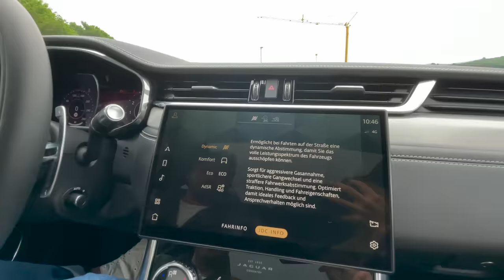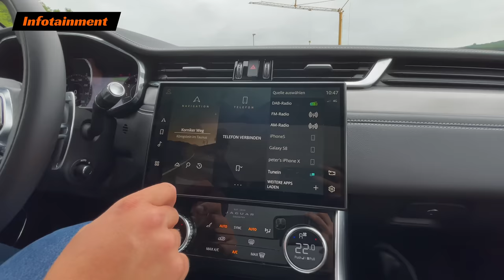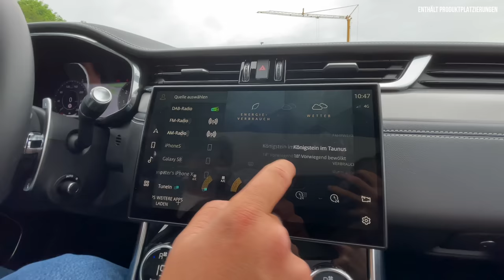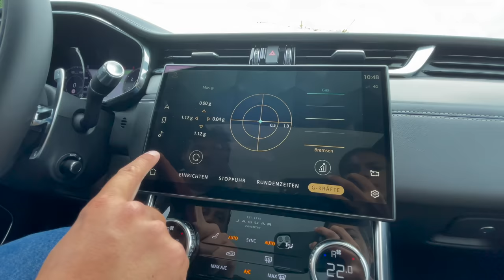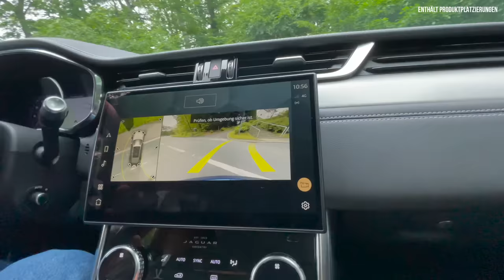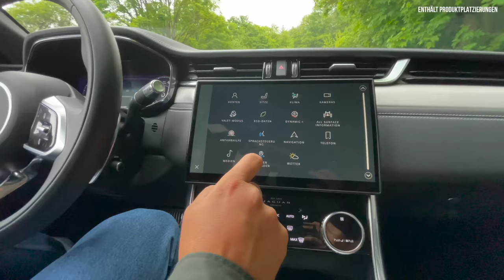Jaguar XF Sportbrake Facelift (2022) Besser als Audi A6 & 5er BMW Kombi? Fahrbericht | Review | Test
Hier gibt’s ALLE Infos zum (2022) Jaguar XF Sportbrake Facelift. Falls ihr Lust auf unseren Fahrbericht | Review | Test | Motor | P300 | Kombi | PS | Reichweite l Hybrid | Verbrauch | Marktstart | Förderung | Leasing | Mieten | Preis - zum Kombi aus England habt, dann: Schaut jetzt rein! 🤍

00:00 Intro
00:35 Review
02:00 Historie | Wettbewerber | VW Golf Variant | Plug-in Hybrid
04:00 Design
07:00 Kofferraum
09:00 Rückbank
10:00 Motor | Technische Daten | Verbrauch | Reichweite | Hybrid
11:40 Interieur
18:00 Fahren
23:00 Fazit
25:30 Preis? Leasing?

- Limousine und Kombi im neuen Modelljahr
- XF: oberen Mittelklasse
- Schwer in DT (A6, 5er, E-Klasse)
- Facelift:
- Sanft neuen Optik außen
- innen große Überarbeitung
- einen neuen Turbodiesel mit Mildhybrid-Unterstützung
- neue Infotainmentsystem Pivi / Pivi Pro

Historie:
Seit 2008
Seit 2015 (zweite Generation)
Seit 2017 Sportbrake
Von Designer Ian Callum

Wettbewerber:
Audi A6
BMW 5er
Mercedes E-Klasse
Volvo V90

Design:

SB:
4.96
2.09
1.49

66 l

- Die R-Dynamic-Version
- Optional: Black Pack 1.000

- S
- SE
- HSE

- Schwarz 0,00
- Weiß 0,00

- Exterieur dem alten sehr ähnlich
- Zu erkennen an: Lichtsignatur
- LED-Scheinwerfer
- "J-Blade-Design"
- Tagfahrlichter nun doppelt
- Optional Fernlicht-Assistenten und Wischblinker
- Optional: Pixel Matrix-LED-Scheinwerfer
- seitlichen Lufteinlässe (laufen nun innen spitz zu)
- Neue Frontschürze
- Breitere Kühlergrill
- Grill nun mit "Pins"
- Seite:
- 17-20
- Kiemen nun mit "Leaper" (springender Jaguar)
- Panorama Dach 1.400
- Opt. Adaptives Fahrwerk

- Heck:
- Markanterer Stoßfänger
- Teilweise in Wagenfarbe lackierten Heckschürze
- Neu bei der Limousine: dunkel getönte Rückleuchten
- 2.000 Kilo
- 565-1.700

Innen:

- neue Infotainmentsystem
- Pivi / Pivi Pro
- 11,4-Zoll-Touchscreen (leicht gekrümmt)
- Basis analoge Instrumente
- Optional 12,3 Zoll Instrumentendisplay 700,00
- Optional HuD
- neuen Tür-Innenverkleidungen
- Automatikgetriebe statt wieder Stummel
- neuen Sitze:
- breitere Auflageflächen
- neue Massage-Funktionen
- Verbesserte Sitzheizung und -kühlung
- Hier "Leaper"-Logos in den Kopfstützen
- Und Etiketten mit der Aufschrift "Est.1935 Jaguar Coventry"

- neue Innenluft-Reinigung
- neue Elektronik-Architektur EVA 2.0
- Over-the-Air Updates
- aktive Geräusch-Unterdrückung
- ClearSight-Innenspiegel (Bild einer Kamera in Sharkfin-Dachantenne)

- Assistenzsystemen:
- Clear Exit Monitor
- neue 3D-Rundumsichtsystem

Motor:

- D200: 48V Mildhybrid-Diesel (+24 PS)
- P250, P300: zwei Turbobenziner
- Alle 2,0 Liter
- Alle Vierzylinder
- ZF Achtgang-Automatik
- Serie: Hinterradantrieb
- Allradantrieb optional D200
- serienmäßig P300

Basispreis Kombi  Motor Leistung / Drehmoment Basispreis XF
54.432 Euro P250 RWD 2,0-Liter-R4 250 PS / 365 Nm 51.371 Euro
60.281 Euro P300 AWD 2,0-Liter-R4 300 PS / 400 Nm 57.220 Euro
52.970 Euro D200 RWD 2,0-Liter-R4, MHEV 204 PS / 430 Nm 49.909 Euro
55.407 Euro D200 AWD 2,0-Liter-R4, MHEV 204 PS / 430 Nm 52.346 Euro

Fazit:

XF: 51.200 Euro (XF)
XF Sportbrake: 54.340 Euro

Hier ab 61.840